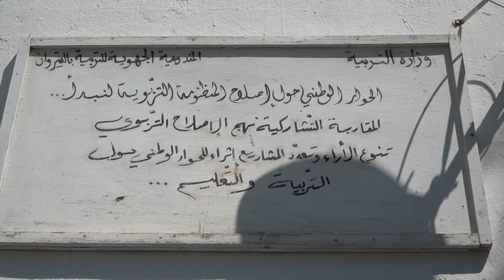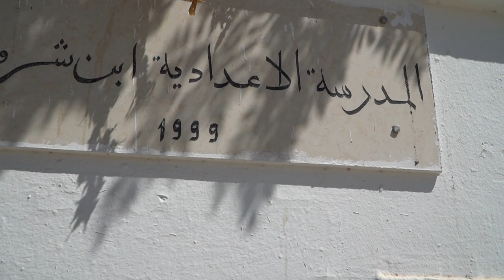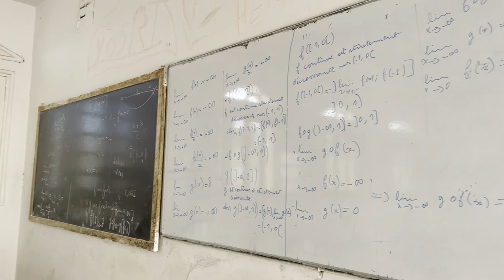تحقيقات: معاهد ومدارس اعدادية تشهد أشغالا تعطل العودة المدرسية مع الاستاذ شعبان الرحماني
كاتب عام الفرع الجامعي للتعليم الثانوي
تحقيق ناجح الزغدودي